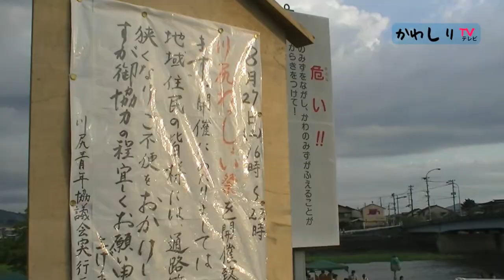2011夏 川尻わっしょい！（本編夜市）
夏休み最後の思い出づくりとして毎年川尻青年協議会が開催する夏だ！夜市だ！川尻わっしょい！
今年は「和のある町熊本川尻」をテーマに8月27日加勢川河川敷で行われた。

今年実行委員長を務めた益本武士さんは、
「和のあるまち川尻のテーマということで、新しく町に来られた方も、元から住んでいる皆様も、たまたま遊びに来られた方々も歴史の町川尻を感じてほしい」と挨拶し、幕を開けた。

飲食ブースは、毎年おなじみの店のほか、商店街青年部会が毎月行う手永市からも出店が見られ賑わった。
毎年大盛り上がりのステージでは、園児たちの太鼓演奏がオープニングを飾り、園児たちのハツラツダンスやフラダンス、川尻出身アーティストじんべえや結婚式のCMでおなじみtomomiさんの生ライブ等が行われた。

和装コンテストがはじまるとくまもとサプライズキャラクターのくまモンも登場し、ステージを盛り上げた。

最後はお約束の「川尻わっしょい！」コールで熱い熱い川尻の夏を締めくくった。

この夏だ！夜市だ！川尻わっしょい！は、ボランティア団体「川尻青年協議会」のメンバーが、町の団体や商店と協力し作らるもので、今年で4回目。2011年は3000人超の来場があり毎年増え続けている。